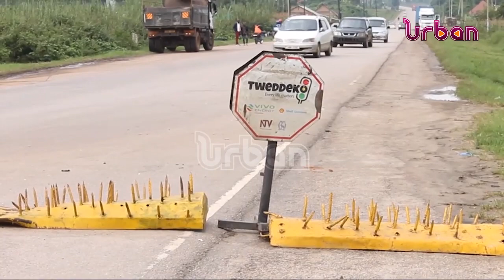HEALTH: Medics want drivers to carry out mental and eye tests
Medics want drivers to carry out mental and eye tests